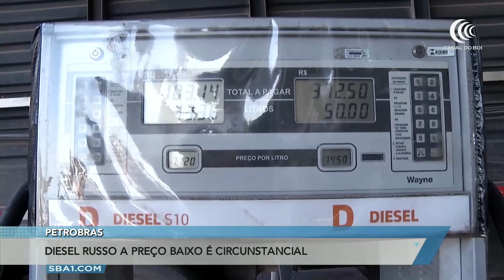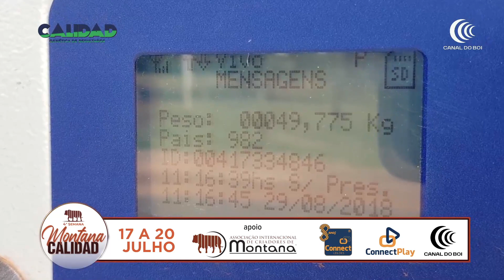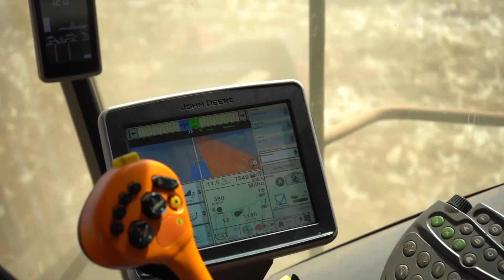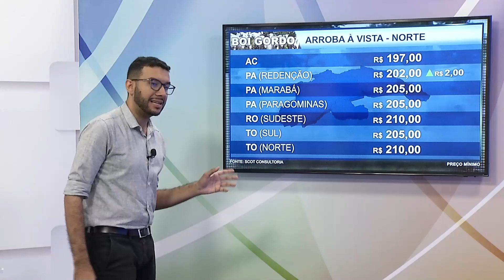Importação do diesel russo bate recorde | Bom Dia Produtor | 20/07/2023